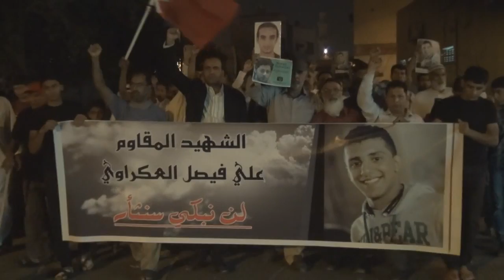مسيرة زفاف الشهيد المجاهد علي فيصل في سترة 16/5/2014 Bahrain